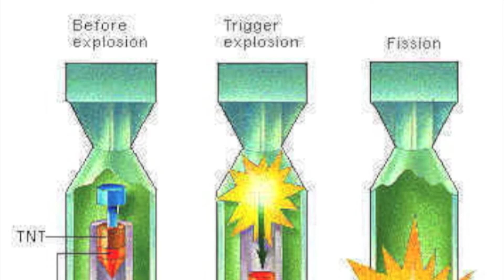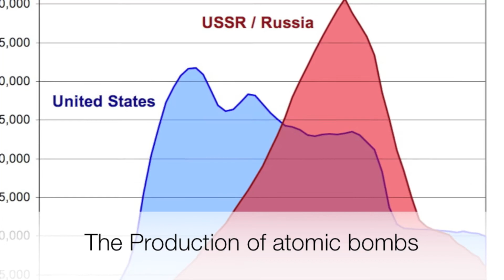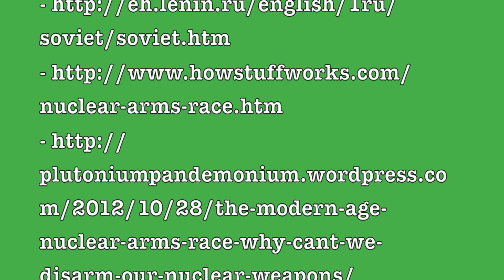Atomic Bombs in the Cold War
Why weren't atomic bombs dropped during the Cold War?